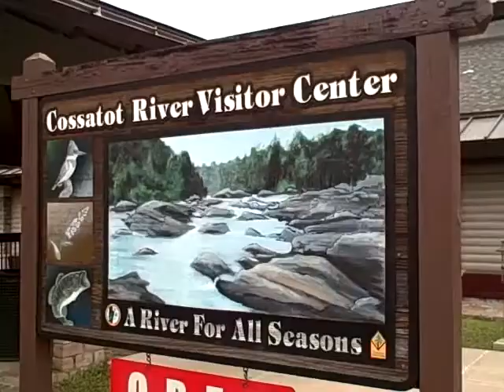The Cossatot River Falls at Wickes Arkansas.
Cossatot is a Native American word for "skull crusher". The Cossatot is known as an extremely difficult (class II - IV+) whitewater stream to canoeists and kayakers and a section at Cossatot Falls in Howard County, Arkansas has been called "the most challenging section of whitewater between the Smokies and the Rockies". An 11 mile (18 km) section including Cossatot Falls is designated as the Cossatot River State Park-Natural Area. Cossatot Falls is a series of back-to-back class III-IV+ rapids that drops around 40 feet in 1/8 of a mile. Rapid names are Cossatosser (class II+), Eye Opener, B.M.F. (class III), Washing Machine (class IV+), Whiplash, (class III+), Shoulderbone (class II), Deer Camp Rapid (class III), Devil's Hollow Rapid (class III+), Devil's Hollow Falls (class IV), and the Esses (class III). Whitewater rapid classes vary depending on water level.

The Cossatot begins in the Ouachita Mountains southeast of Mena, Arkansas. The river flows through the Ouachita National Forest and then in a generally southerly direction until it empties into Gillham Lake. After exiting Gillham Lake the river becomes leisurely until it joins with the Little River at the sight where it empties into Millwood Lake.

The World War II fleet oiler USS Cossatot (AO-77) is named after this river.

Camping sites are located near the Cossatot Falls area, and at the nearby Brushy Creek Recreation area.

The Cossatot is listed as a National Wild and Scenic River and an Arkansas Natural and Scenic River.